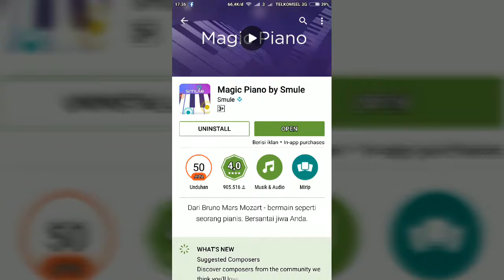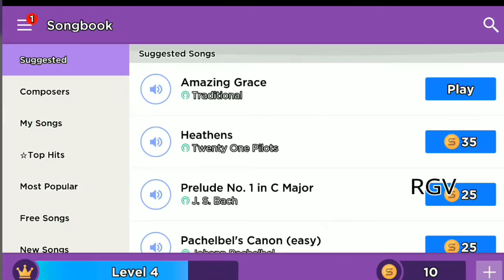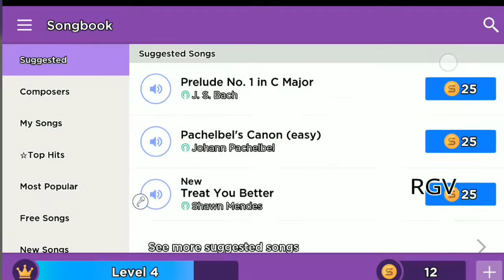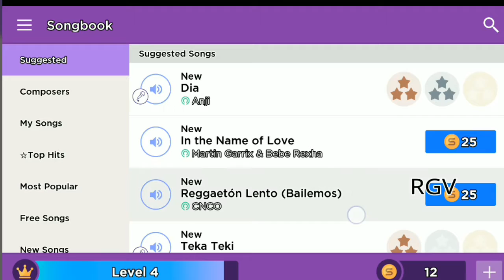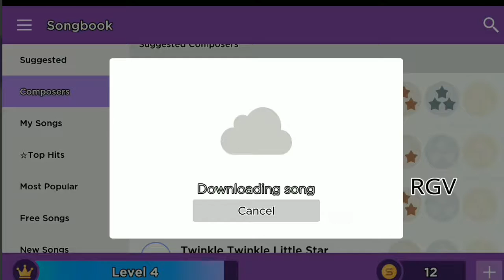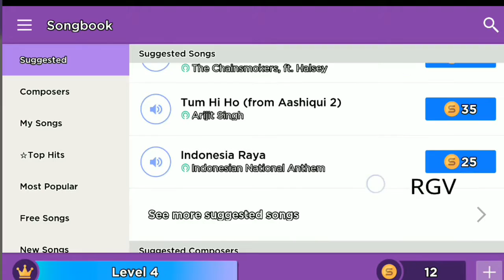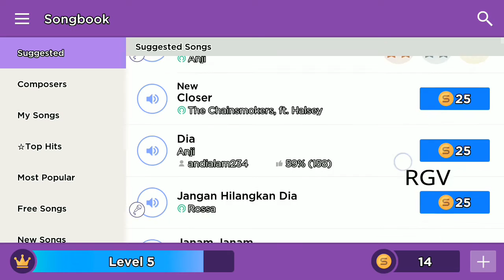MUSIC GAAMING : PIANO SMULE (YUK BERMAIN + NYANYI) 😊🎶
Halo semua! Kali ini gue main game yang bisa membuat kita bernyanyi.. Ya sekali - kali game yng refreshing lah ya :) game ini keren banget aku suka dan membuat pikiran kita jadi ga jenuh! Yuk bermain 😉

Salam gaming dan vlog semua ✌
Ralifqi. RGV CHANNEL GAMING AND VLOG